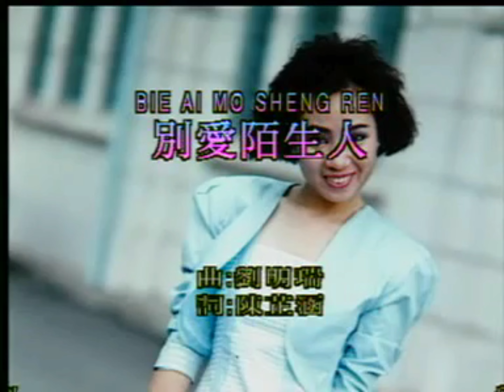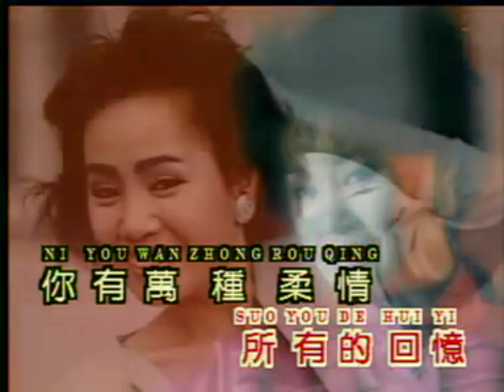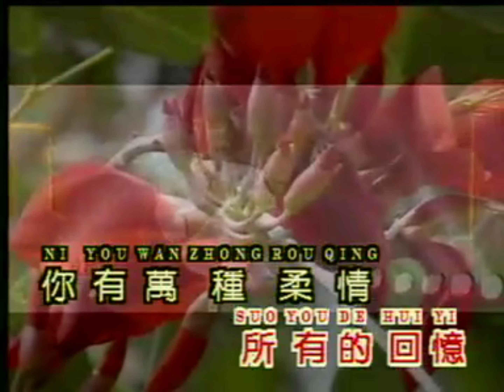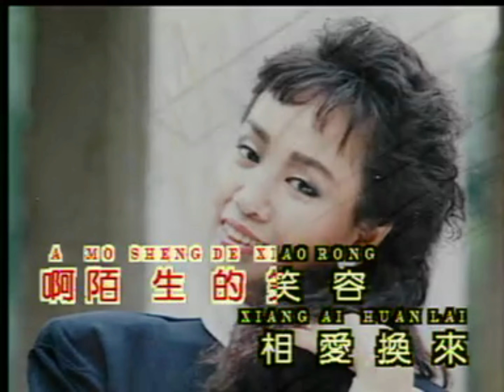卡拉OK 别愛陌生人 别爱陌生人 Bie Ai Mo Sheng Ren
林淑容 Lin Shu Rong